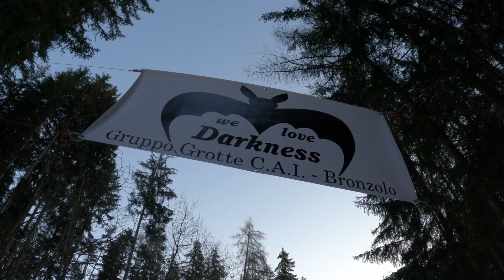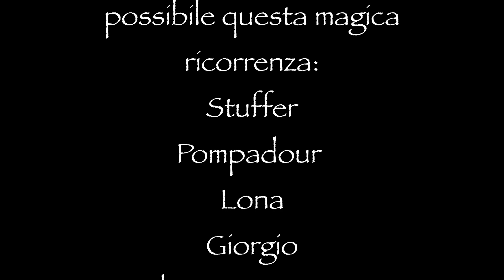Pietralba Camminata d'oro 2022 GRUPPO GROTTE CAI BRONZOLO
Ristoro organizzato dal Gruppo Grotte C.A.I Bronzolo per la Camminata d'oro fino al Santuario di Pietralba un ringraziamento va a chi ha contribuito ed aiutato nell'allestire a chi ha sponsorizzato con i propri prodotti e al Soccorso Alpino e Speleologico dell'Alto Adige
We Love darkness
Is magic